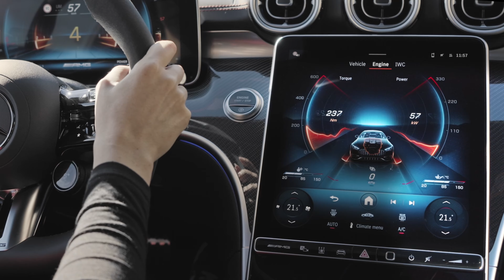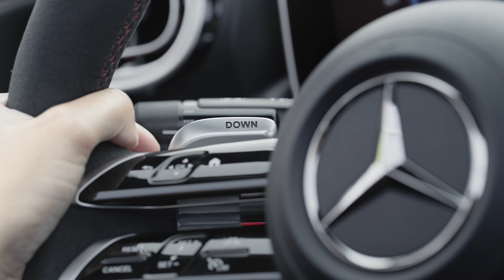The all-new 2024 Mercedes-AMG CLE 53 4MATIC+ Coupé - driving experience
Auto-data.net: Car enthusiasts team devoted to collecting all automotive data for you to have it in a single place!